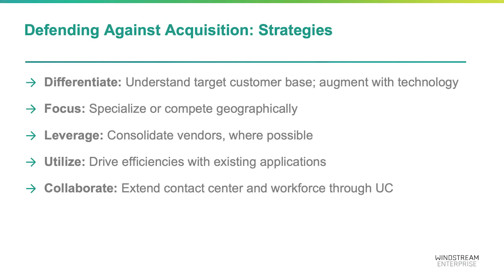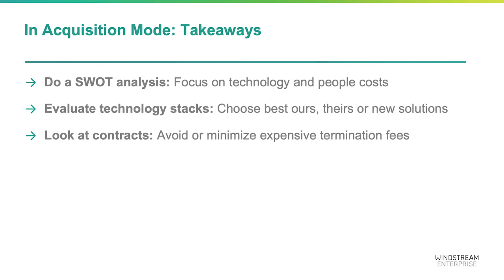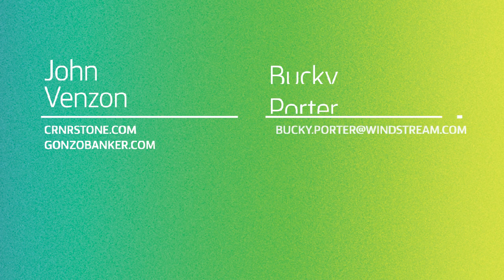Financial Services Webinar: M&A Activity with Windstream Enterprise and Cornerstone Advisors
As of December 2021, over 250 bank and credit union acquisitions have been announced. This heightened pace is predicted by many to increase in 2022. Windstream Enterprise Financial Services Industry Analyst Bucky Porter and Managing Director with Cornerstone Advisors John Venzon discuss how senior technology leaders can assist in defending against acquisition or, for those in acquisition mode, ensure technology contributes to earnings accretion and integration efficiency.

To learn more about Financial Services from Windstream Enterprise, visit our